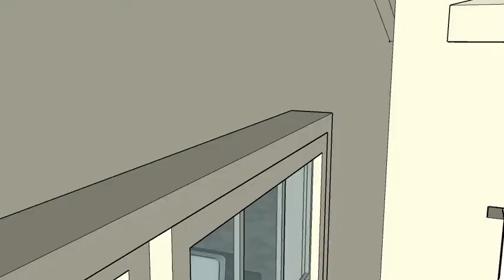Robert Carson Drive Landscape Design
Design by Kenneth Morgan of Royal Stone Landscape & Design, Aquaspa Pools